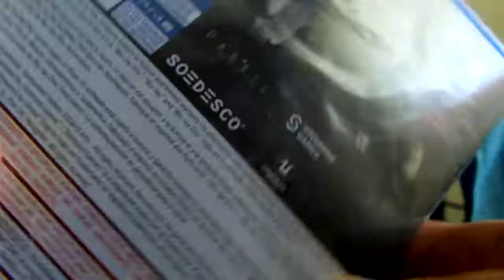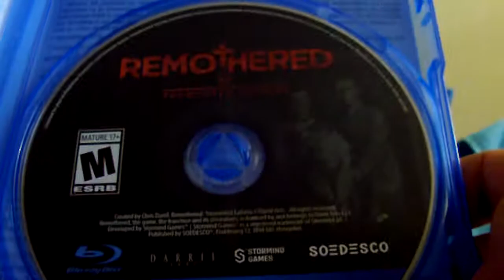Remothered Tormented Fathers - Unboxing Ps4